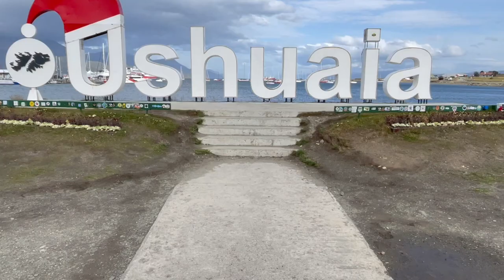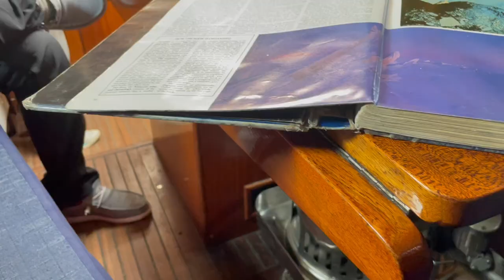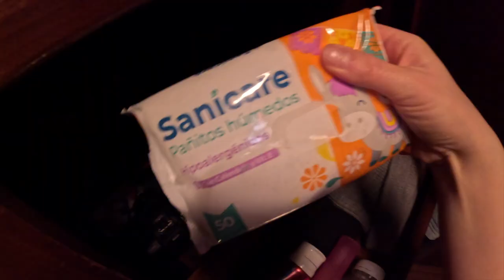Sailing the Drake Passage | SAIL ANTARCTICA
From January 3-24, 2023 I sailed on the Sarah W. Vorwerk with Captain Henk and 8 strangers to Antarctica. Heres the journey...